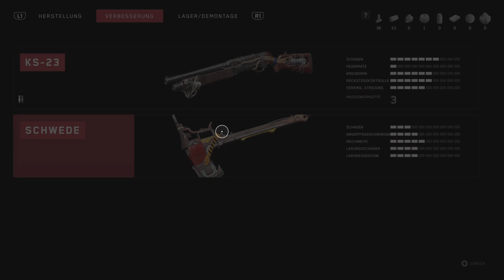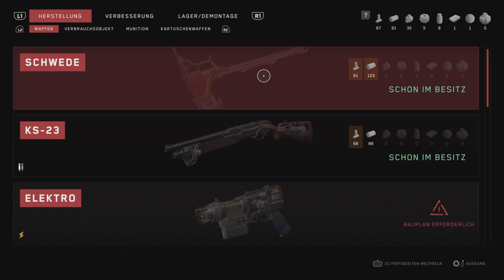Atomic Heart Gameplay German #02 Der Komplex & Viktor Petrow finden - Lets Play Deutsch PS5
Atomic Heart Gameplay German Full Game PS5 Gameplay

Veröffentlichung: 21 Februar 2023
Plattformen: PlayStation 5, Xbox One, PlayStation 4, Xbox Series S/X, PC
Entwickler: Mundfish
Publisher: Focus Entertainment und 4Divinity
Plattform auf der das spiel im Video gespielt wird: PS5

Atomic Heart ist ein FPS-Action-Rollenspiel.

Atomic Heart Lets Play Deutsch Kommentiert von Key Teyro (2023) Gameplay von der PS5